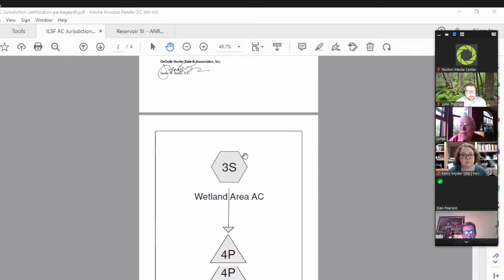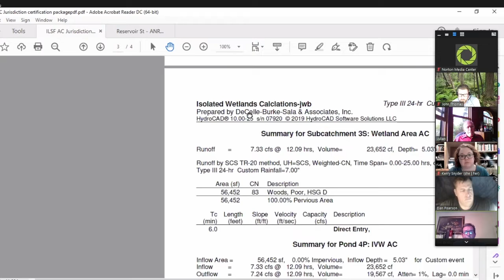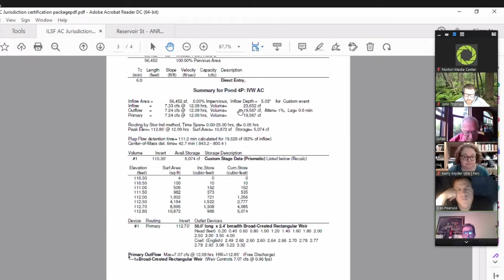Conservation Commission 05/23/2022